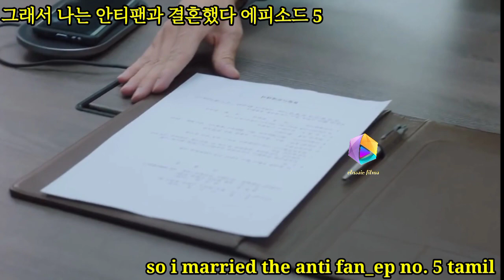So I married the anti fan episode 5 tamil review |so I married the anti fan drama explained in tamil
Related Content
So I Married an Anti-Fan
Native Title: 그래서 나는 안티팬과 결혼했다
Also Known As: So I Married the Anti-Fan , No One's Life is Easy , Geuraeseo Naneun Antipaengwa Gyeolhonhaedda
Screenwriter: Kim Eun Jung, Nam Ji Yeon
Director: Kang Cheol Woo
Genres: Music, Comedy, Romance
Country: South Korea
Type: Drama
Episodes: 16
Aired: Apr 30, 2021 - Jun 19, 2021
Aired On: Friday, Saturday
Original Network: Naver TV Cast iQiyi iQiyi Amazon Prime Viki vLive
Duration: 1 hr. 2 min.
Score: 8.0 (scored by 10,230 users)
Ranked: #1221
Popularity: #241

Thanking you!!